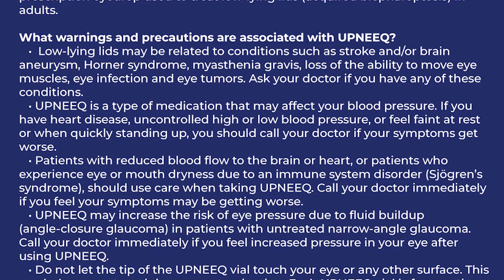We Make a Splash | Upneeq® (oxymetazoline hydrochloride ophthalmic solution), 0.1%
PATIENT
IMPORTANT SAFETY INFORMATION Last Updated 17June2021
What is UPNEEQ?
UPNEEQ® (oxymetazoline hydrochloride ophthalmic solution), 0.1% is a prescription eyedrop used to  treat low-lying lids (acquired blepharoptosis) in adults.
What warnings and precautions are associated with UPNEEQ?
• Low-lying lids may be related to conditions such as stroke and/or brain aneurysm, Horner syndrome,  myasthenia gravis, loss of the ability to move eye muscles, eye infection and eye tumors. Ask your  doctor if you have any of these conditions.
• UPNEEQ is a type of medication that may affect your blood pressure. If you have heart disease,  uncontrolled high or low blood pressure, or feel faint at rest or when quickly standing up, you should  call your doctor if your symptoms get worse.
• Patients with reduced blood flow to the brain or heart, or patients who experience eye or mouth  dryness due to an immune system disorder (Sjögren’s syndrome), should use care when taking UPNEEQ. Call your doctor immediately if you feel your symptoms may be getting worse.
• UPNEEQ may increase the risk of eye pressure due to fluid buildup (angle-closure glaucoma) in  patients with untreated narrow-angle glaucoma. Call your doctor immediately if you feel increased  pressure in your eye after using UPNEEQ.
• Do not let the tip of the UPNEEQ vial touch your eye or any other surface. This can help prevent eye injury or contamination. Each UPNEEQ vial is for one-time use and should be discarded after being  used.
What are the most common side effects of UPNEEQ?
The most common adverse reactions with UPNEEQ (occurring in 1-5% of patients) were eye  inflammation, eye redness, dry eye, blurred vision, eye pain at time of use, eye irritation, and headache.
What should my doctor know about before prescribing me UPNEEQ?
• Your doctor should review your full medical history before prescribing UPNEEQ.
 • UPNEEQ belongs to a class of medication (alpha-adrenergic agonists) that may affect your blood  pressure. Use UPNEEQ carefully if you currently take an alpha-adrenergic antagonist medication to  treat heart disease or an enlarged prostate. Patients taking beta-blockers, or other medications to treat  hypertension or an abnormal heartbeat, should also be careful when using UPNEEQ.
• Patients who use a certain class of antidepressant medication (monoamine oxidase inhibitors) should  also be careful when using UPNEEQ, as it may affect the way your body absorbs the medication.
These are not all of the possible side effects of UPNEEQ. Tell your doctor if you have any side effect  that bothers you or does not go away. Call your doctor for medical advice about side effects.
To report side effects or product complaints, contact RVL Pharmaceuticals at 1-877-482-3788. You may also report side effects to the FDA by calling 1-800-FDA-1088
This document has summarized the most important safety information for UPNEEQ. For more in depth safety information, please review the full Prescribing Information for UPNEEQ.